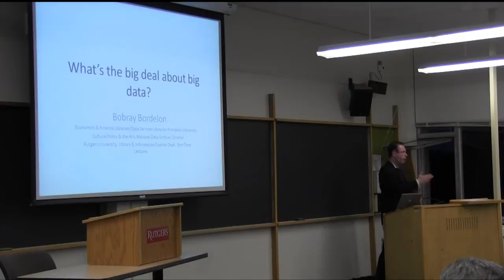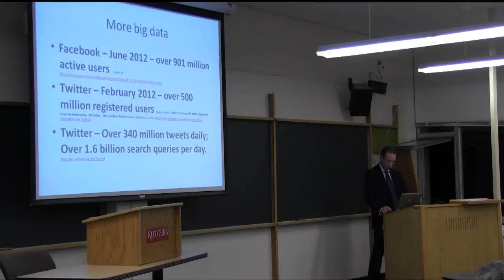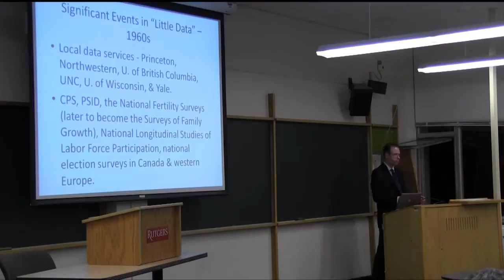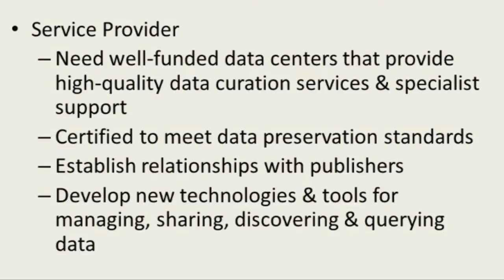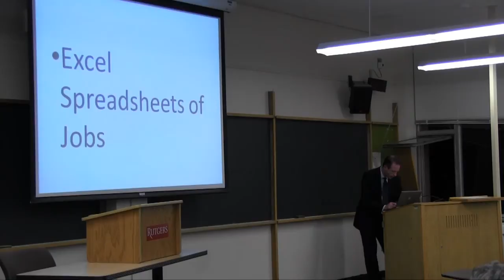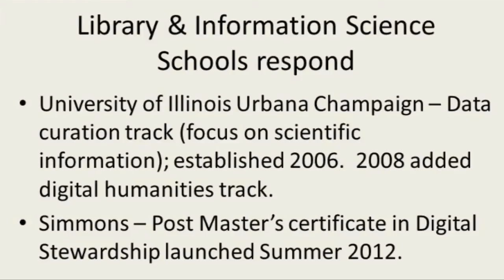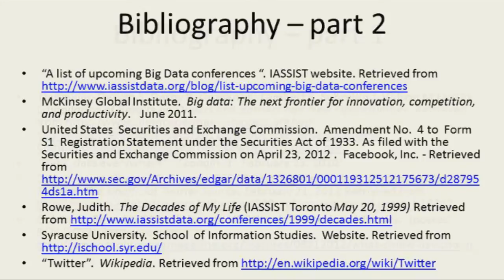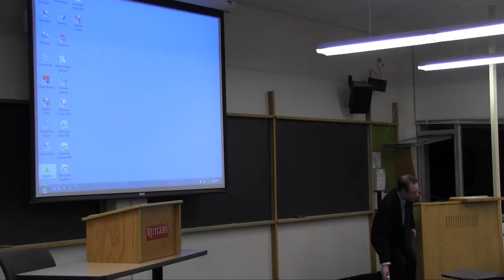Bobray Bordelon - What's the Big Deal about Big Data?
Big data has gone form the halls of academia and the scientific community to becoming a popular feature in the mainstream press. Big data and what is it used for will be addressed along with its challenges and opportunities for libraries and library & information science programs. Can and will librarians and libraries play a role or be left behind? the occupational outlook will be explored as well as the skills needed to enter this growth field.

Bobray Bordelon joined Princeton University as the Economics and Finance Librarian in 1993. In 2004, he added to his duties the role of heading Data and Statistical Services. In 2006, he aded the role of Project Manager for the Cultural Policy and the Arts National Data Archive to his duties and in January 2007 became its director. He is the 2006 recipient of the ALA Business Reference and Services Section (BRASS) Thomson Gale Award for Excellence in Business Librarianship. He is active in ALA, the International for Social Science Information Services & Technology (IASSIST), and the New Jersey State Data Center. he chaired BRASS from 200-2001. he is a frequent speaker at conferences.